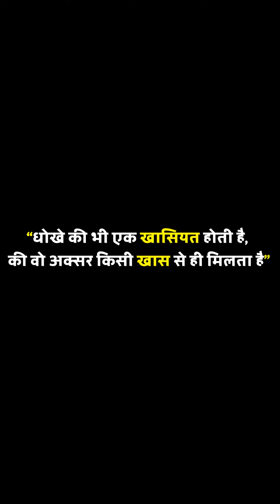Dost, Biwi Aur Chhedkhani 😱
CAST:-
Rohit Mishra
Rahul Raj
Diksha Chauhan

ABOUT :- "Rohit Mishra Films" Is A YouTube Channel, Where You Will Find All Types Of Motivational, Comedy & Other Types Of Videos In Hindi. New Video Is Posted Every Day 😊
(Agar Sabkuchh Sahi Raha To Warna 1 Video Aane Me Mahina Bhi Lag Jata Hai)